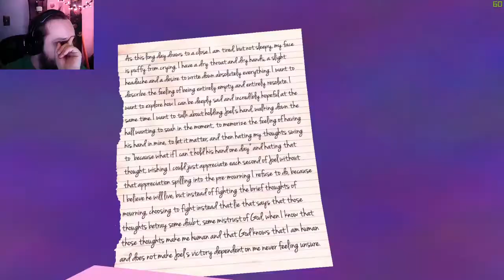70- That Dragon Cancer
The next in the april videos, the may ones should start arriving any time now. I promise, really!